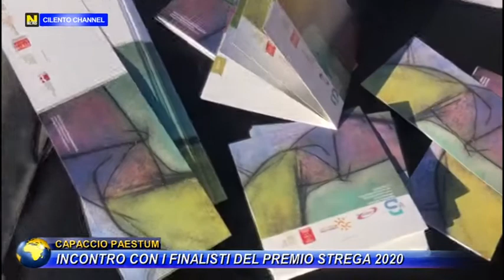Capaccio Paestum: Incontro con i finalisti del Premio Strega 2020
Grande affluenza di pubblico nel rispetto delle disposizioni anti Coronavirus in  piazza Basilica per il premio strega 2020 . Nella sua tappa di Capaccio Paestum, l’incontro con i finalisti dello Strega si è collegagato al progetto ‘BIBLIOTECA DIGITALE: aggregazione e inclusione sociale nella nuova Biblioteca di Comunità’, finanziato dalla Fondazione con il Sud.